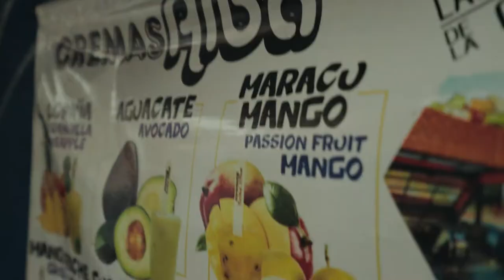A quick tour of Comuna 13, Medellin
Quick tour of all of the amazing Graffiti, Street murals, breakdancers, rappers, and art galleries in the amazing neighborhood of Comuna 13 in Medellin, Colombia.  This neighborhood used to be the most dangerous place in the world with the highest murder rate due to drug trafficking in the 80s and 90s but the community came together to turn there home around and have created a thriving artist community and is now the most popular tourist attraction in Medellin.  It is safe to go there now and you definitely have to take Cristian Monsalve tour (IG - cristianmonsalve)  He is from the neighborhood and has some incredible stories about the history of Comuna 13.  Enjoy!